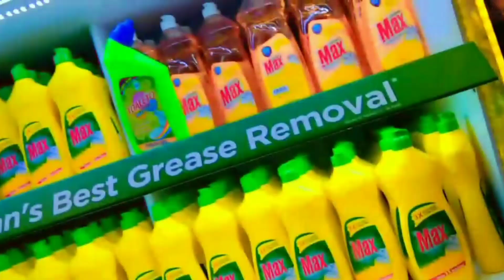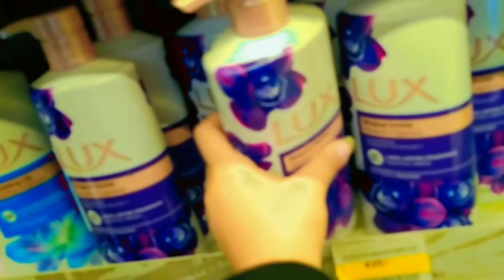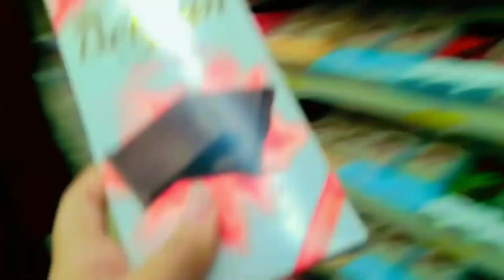Eid ki showping 🛒🛍️ | Imtiaz |kingofmehdi07 vlog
kingofmehdi07 👑